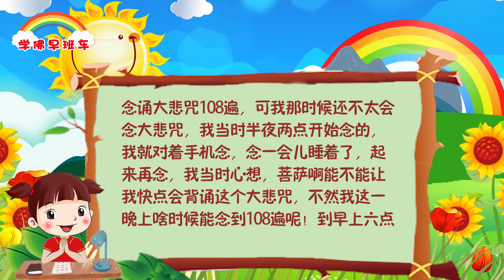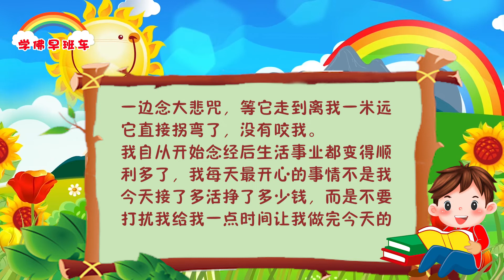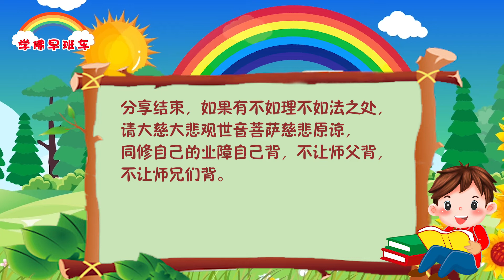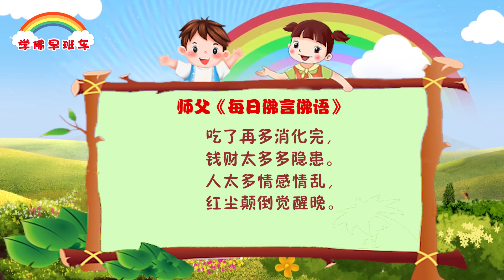学佛早班车视频 第375期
举个例子，你不到农村去锻炼一段时间，你永远不知道农民是何等地辛苦，所以你就会浪费食物，糟蹋粮食；你没有真正享受过清净的乐趣，也没享受过没有烦恼的安静，你永远不会知道烦恼对你来讲有多痛苦。所以，只有彻悟才能解脱轮回。

佛法界讲，明心见性就是你要心中明白，任何事情不管它是善的恶的，你都要看到这件事情的本质。
举个例子，你跟这个单位的同事很要好，如同小姐妹一样，当你知道她只是在这实习三年，三年后终有一天她会离开你，你这就是见到这件事物的本性。

1.
法躯遍行度三界，金刚不坏是佛心。
听到师父的声音，再看看师父过去法会上喜笑颜开几个小时坚持精力充沛地激励和鼓励加持我们这些孩子，如春风化雨，那是需要多少能量，撑着身体耗费多少元气和生命力量啊！更不用说每天夜以继日地拼命耗费生命元气给重病看图腾了！可能肉体凡胎的我们和重症病人聊一会就会病倒了，但您用血肉之躯，做到了金刚不坏之身做到的事！创造了人间的奇迹！让无数的家庭创造了生命的奇迹！因为您有佛的金刚不坏之心！

2.
业障爆发，菩萨听到我的祈求
各位师兄好，我现在以自己亲身体验的经验来现身说法。
3/24当天晚上做完家事，开始坐下来念小房子的同时，突然肩颈感觉被人掐住似的。感觉血液无法流到大脑，整个头痛到不行似的。心中无限地紧张跟担心。心想我还有生病的孩子要照顾，还有就读小学的孩子要养。我许的愿力及小房子未完成。我绝对不能倒下去。马上意念求菩萨妈妈帮助我让我稳定下来。我一定会好好念经。我也会现身说法的，等身体稳定一些时，脑中出现一段意念：赶快去小佛台去求释迦牟尼佛和大慈大悲观世音菩萨妈妈。等我身体稳定，我马上冲去小佛台跟菩萨许愿69张小房子给我自己的要经者，放生1200条鱼。等身体好了，我会现身说法让更多人相信，菩萨妈妈真的是慈悲的。真的如同师父说的只要愿力下去，菩萨妈妈都有听到的！
我过了10分钟肩膀马上松开了，仿佛没被掐住似的。我眼泪马上掉下来了。菩萨妈妈真的一直在保佑我们心灵法门的弟子们，真的是有求必应呀！菩萨在天上都有在看我们每位孩子也听见我们的声音的！心灵法门真实不虚。

3.
感谢恩师卢台长，创立了这么好的法门，让我们在家就能念经与菩萨接上气场来解决生活中的苦难。
我想说两件对于我来说很灵验的事情。
一：师父圆寂时，师兄们都在帮师父念诵大悲咒108遍，可我那时候还不太会念大悲咒，我当时半夜两点开始念的，我就对着手机念，念一会儿睡着了，起来再念，我当时心想，菩萨啊能不能让我快点会背诵这个大悲咒，不然我这一晚上啥时候能念到108遍呢！到早上六点左右我才念了49遍，眼睛疼得受不了睡着了，等再次醒来十一点了，接着念，我竟然直接会背了，当时我自己都不相信我以为是我胡背的，肯定是上句下句都错位的，我对着手机又背诵一遍，一看真的全对。就在这一夜之间我连念都念不通顺的经文直接会流利背诵了。

4.
二：有天晚上做梦，梦见在动物园一个大狮子咬了很多人，我被当作它下一个目标时我们四目相对，我在想怎么办怎么办？对了师父说过有危险念大悲咒能量很大，我就试着一边看着它向我走来一边念大悲咒，等它走到离我一米远时候它直接拐弯了，没有咬我。
我自从开始念经后生活事业都变得顺利多了，我每天最开心的事情不是我今天接了多活挣了多少钱，而是不要打扰我给我一点时间让我做完今天的功课，如果能再多一点时间让我能多念一张小房子，我觉得我就是开心得飘到了云层上！
我想对刚开始学佛的有缘人说，你们真的要相信菩萨的存在，师父说了只要你许愿了菩萨就已经定好了解决你这件事情的时间，你只要好好念经、许愿、放生、看《白话佛法》、多做功德，一定会有被解决的一天。一定要坚持，不要怀疑。

《富翁的寻狗启事》
 2017年4月23日印尼雅加达大法会开示

一位富翁的狗在散步时跑丢了，于是他急匆匆地在电视台发了一则启事：“有狗丢失，归还者，赏金1万元。”并有小狗的一张彩照充满大半个屏幕。送狗的人都来了，富翁说不是我家丢失的小狗。富翁的太太心想，肯定是捡到狗的人嫌我钱给的少，那可是一只纯正的爱尔兰名犬。于是富翁把酬金改为2万元。那只狗其实是被一个乞丐在公园的躺椅上打盹时捡到的。乞丐看到广告后，第二天一大早就抱着狗准备去领那2万元酬金。当他经过一家大百货商场的时候，看到屏幕上的寻狗启事，赏金已变成了3万。乞丐马上把狗抱回自己的窑洞，把狗重新拴在那儿，第四天赏金果然又涨了。在接下来的几天时间里，乞丐从没有离开过这个大屏幕，当酬金涨到使全城的市民都感到惊讶的时候，乞丐觉得满足了，他回到了破窑洞，但是那只狗已经死了。因为这只狗在富翁家吃的是鲜牛奶、烧牛肉，对乞丐从垃圾筒里捡来的东西，它根本不能吃。这个故事告诉我们，欲望越多，失去的会越多。我们人有智慧，不要在欲望当中消磨自己的生命，人不能要什么就一定要去得到什么，我们每天的烦恼就是因为要的太多。我们人能够活在这个世界上就要感恩，感恩我们今天还活着。

吃了再多消化完，
钱财太多多隐患。
人太多情感情乱，
红尘颠倒觉醒晚。